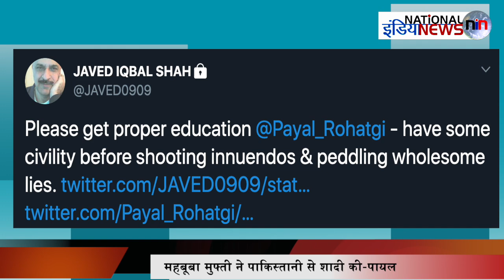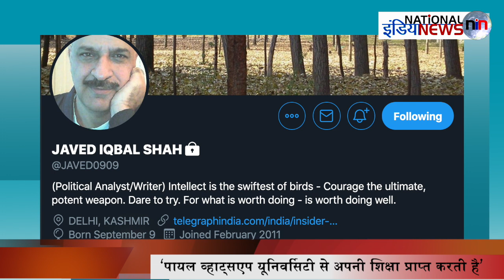Mehbooba Mufti के पति Pakistani हैं!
Producer-Gaurav
Editor- Geeta Gangwar